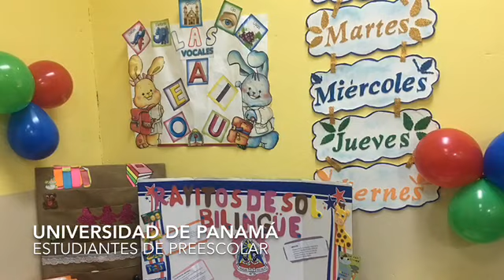Charla Final de Emprendimiento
Estudiantes de Educación en su proyecto final de la materia Emprendimiento